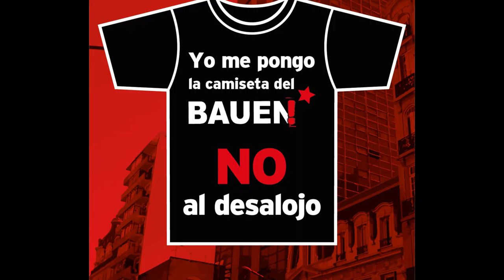Testimonio de Hugo Yasky a favor de la cooperativa BAUEN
Hugo Yasky, Secretario General de la Central de Trabajadores de la Argentina (CTA) comenta por que hay que defender al hotel BAUEN Coop.